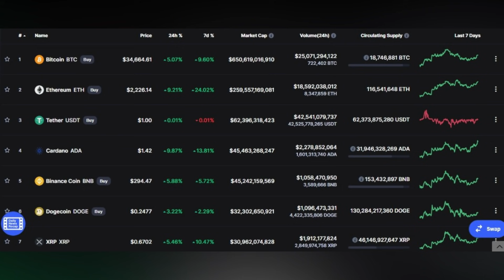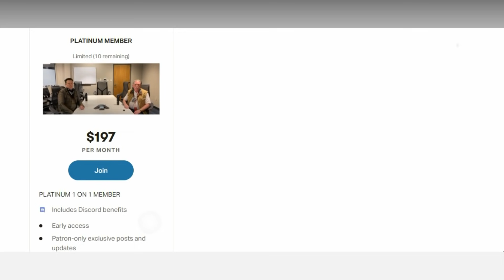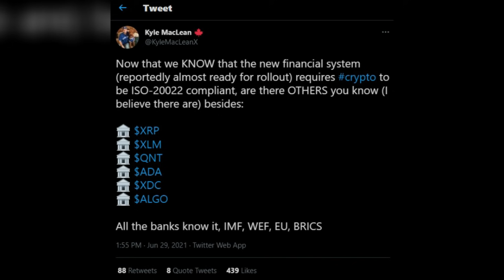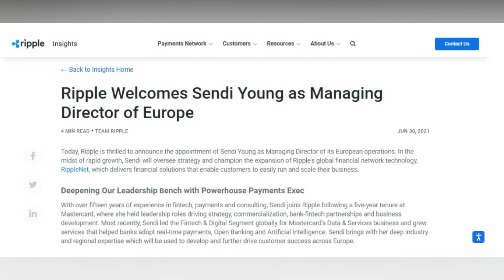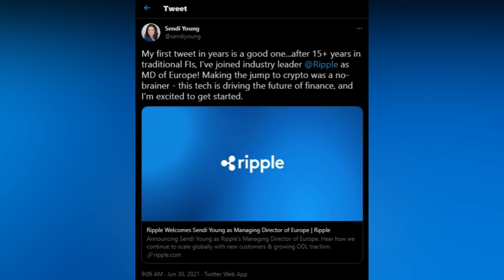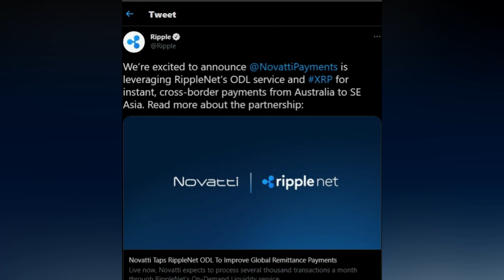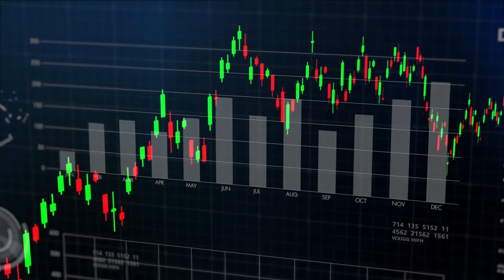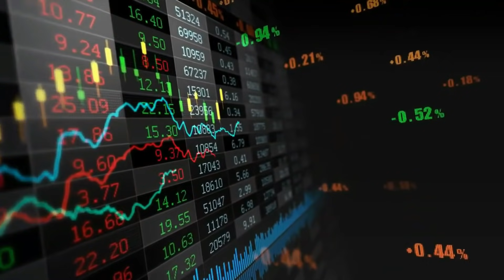⚠️ THE TIME OF XRP HAS COME: ARE YOU READY TO MOVE HIGH?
Join our FREE Discord Signals group!